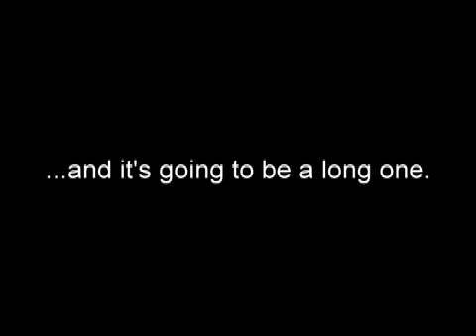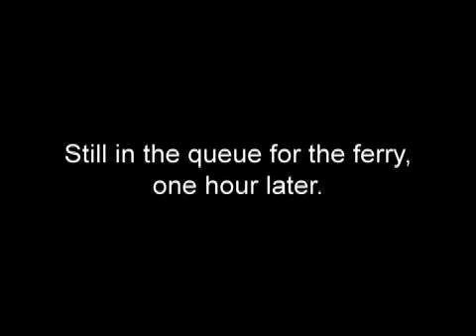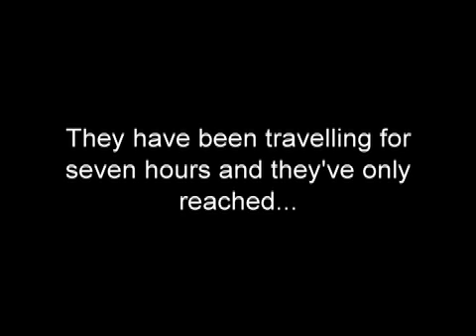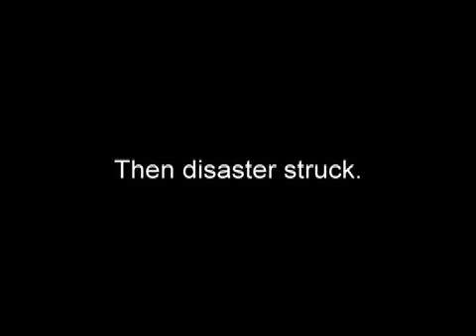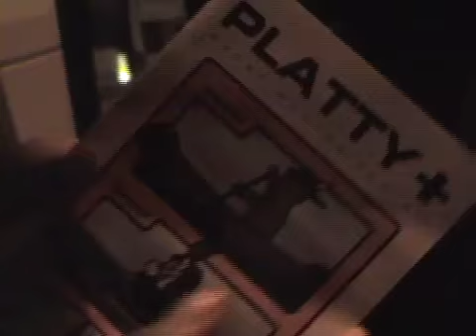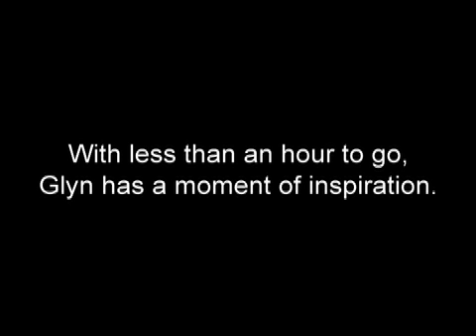The Buddy Tapes Episode 9 (Doggett and Ephgrave)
Glyn Doggett and David Ephgrave hit the road for a second comical stint with Buddy Holly and the Cricketers
For more information on Doggett and Ephgrave, or hunt them down on Myspace or Facebook.